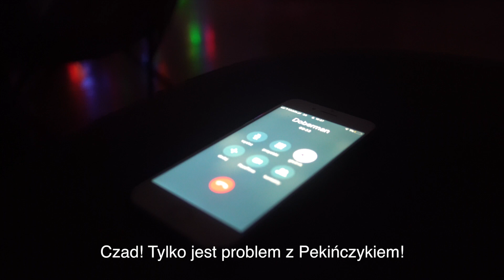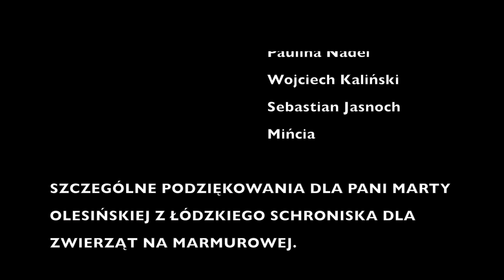POMYŚL ZANIM STRZELISZ !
Kochani zdajemy sobie sprawę, że to nie jest proste...ale bądźmy empatyczni. Nie strzelajmy. Nie straszmy.

Specjalne podziękowania dla Pani Marty Olesińskiej z Łódzkiego Schroniska dla Zwierząt. Dziękujemy!